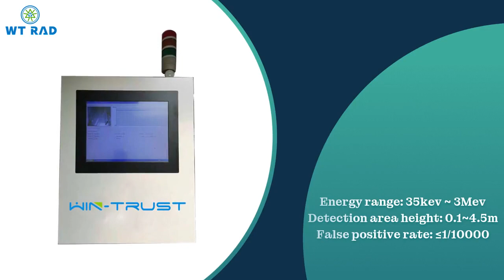Truck Portal Radiation Monitor System  compared with similar products on the market, it has incomparable outstanding advantages in terms of performance, quality, appearance, etc., and enjoys a good reputation in the market.Win-trust summarizes the defects of past products, and continuously improves them. The specifications of Truck Portal Radiation Monitor System can be customized according to your needs.